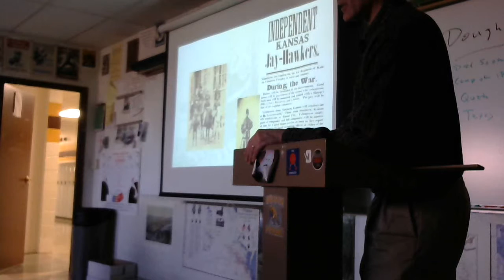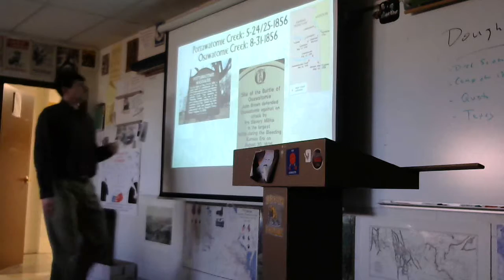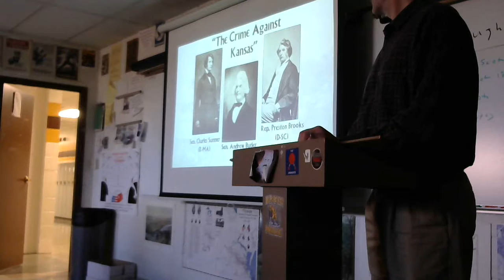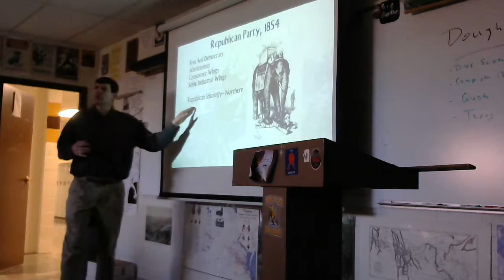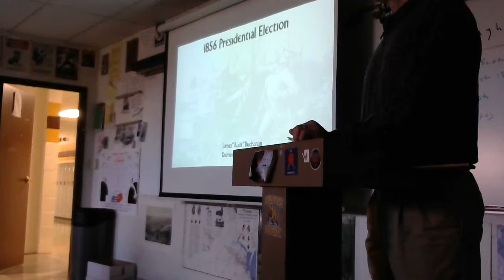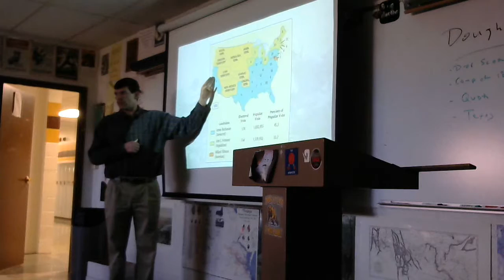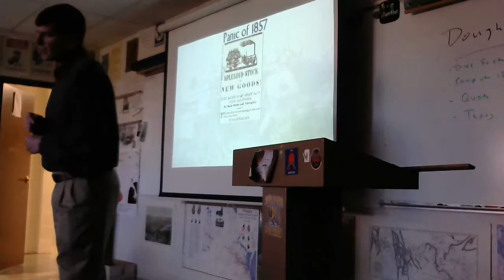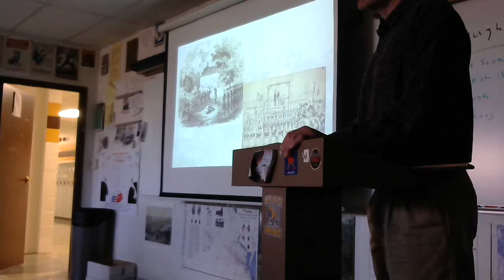11 18 2016 Fiery 50's 2